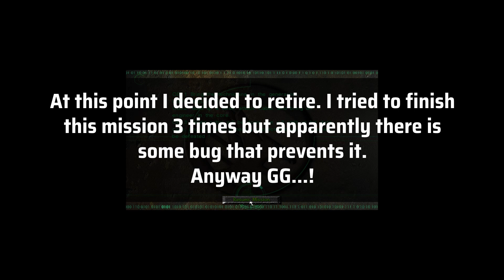Tiberian Sun - Cabal's Return Campaign | Final Mission #8 Firestorm Therapy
CABAL's Return and Neverending War are two fan-made campaigns made for Command & Conquer: Tiberian Sun - Firestorm by Spy 005. They are set after the end of the Firestorm Crisis, and depict the player against a resurgent CABAL.